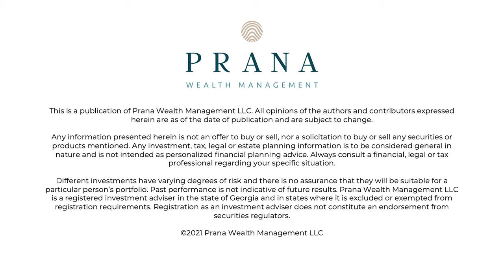Health Insurance For Early Retirement - Here Are 4 Options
Health insurance for retirees under age 65 can be a challenge. Here are four options if you need health insurance for early retirement.

► Announcing THE RETIREMENT ADVENTURE CLUB!

We've launched an online membership designed to help you plan for retirement and connect with others who are asking the same retirement questions you’re asking right now.

The Club will feature access to RightCapital financial planning software, a growing library of financial planning checklists, online courses, and regular access to me and the team during live-streamed office hours calls.